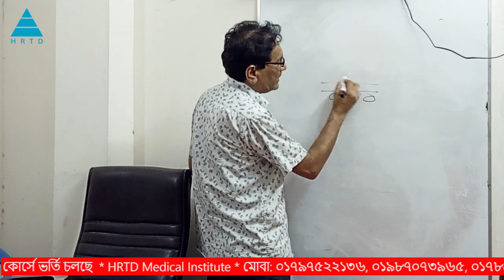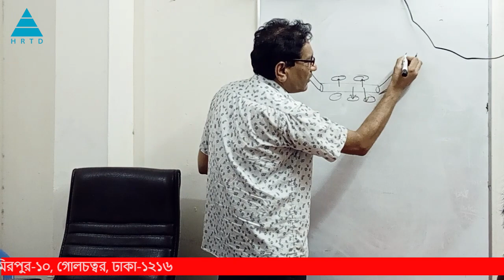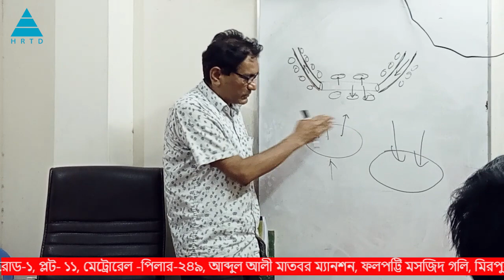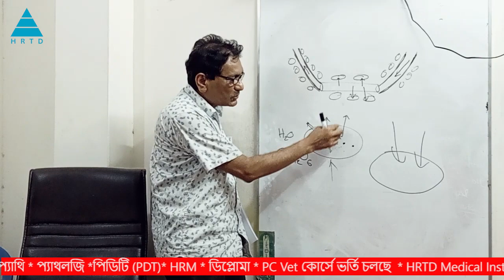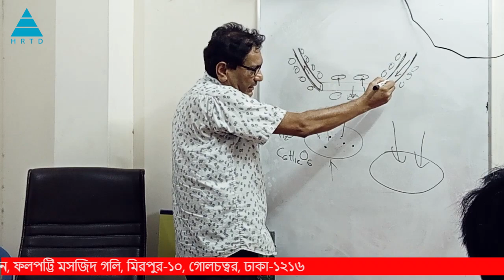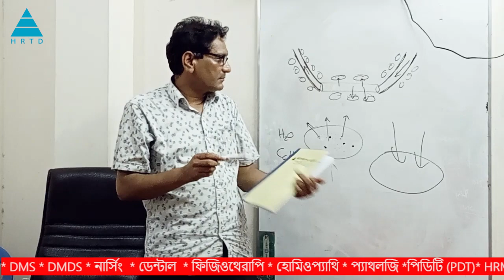Arteriole_Venule_Capillary_ Sharif Sir_ HRTD 554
মোবাইল নংঃ 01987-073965, 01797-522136, 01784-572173
হোমিওপ্যাথি কোর্সসমূহঃ
এল এইচ এম পি 1 বছর 52,500/- ডিএইচ এম এ 1 বছর 52,500 /- ডি এইচ এম এ 2 বছর 92,500/-
ডিএইচ এম পি 2 বছর 92,500/- পিডিটি কোর্স সমূহঃ ইএনটি কোর্স 6 মাস 35,000 / -
HRTD Medical Institute. Admission is open:
Mirpur-10, Dhaka-1216.
Paramedical, Diploma,

Village Doctor Training Courses:
Nursing, Dental, Pathology & Physiotherapy Courses:
Post Diploma Training Courses ( PDT Courses):
Homeopathic Courses:
DHMP 2 Years Tk 92,500/-

Admission is open: Paramedical, Pharmacy Courses,